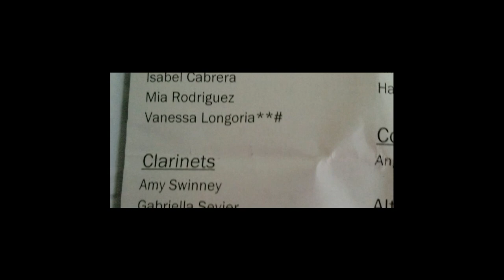XMAS winter CONCERT DEC 2019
[HD up too 1080 adjustable in settings]
12-9-19 monday christmas winter concert